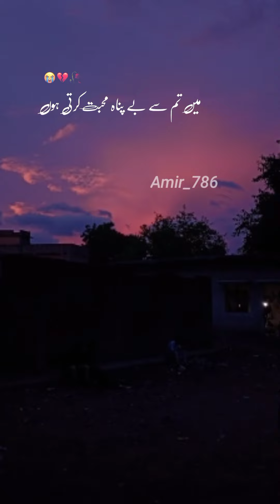sad status urdu 💔.. ــہہـــــــــ ــــــــہـــــــــــــــــــــ❥ــ٨ـــــــــــــــــــــــــــــــ💔